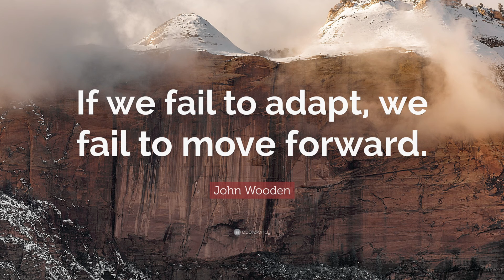Word Time - Adapt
Learn a new word daily with meaning and use of that word in sentence. Improve your English vocabulary daily. YouTube WordTime words wordtime wordoftheday #